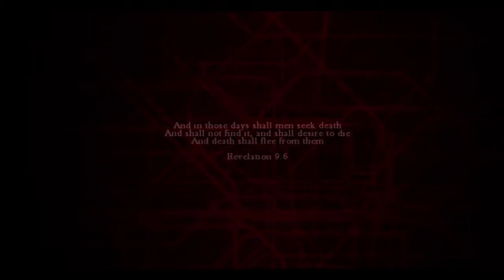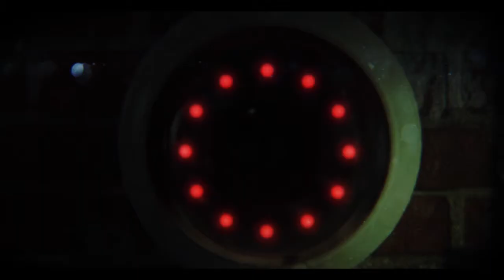YOLO - ZombiU - Digital Mosa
In our introductory YOLO session, Chris sees how long he'd last after the apocalypse in the WiiU's top zombie survival simulator.